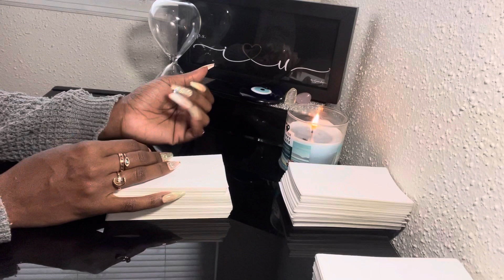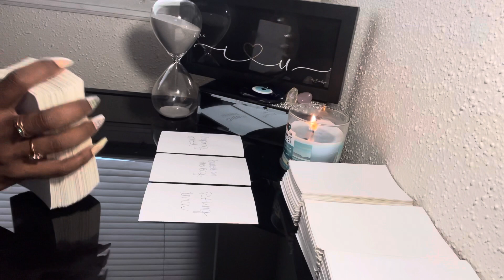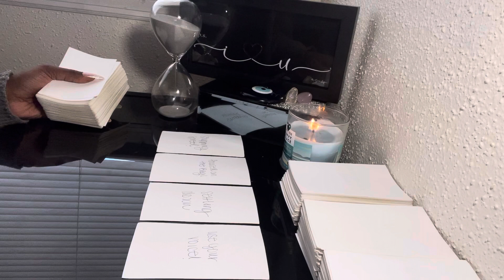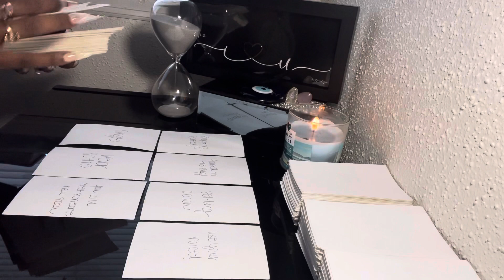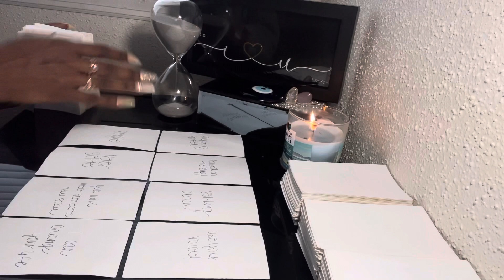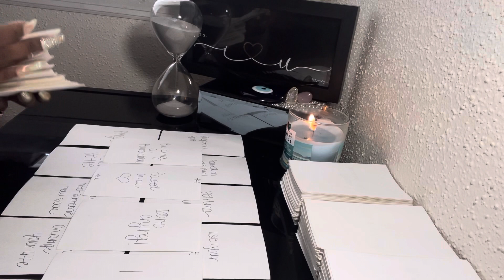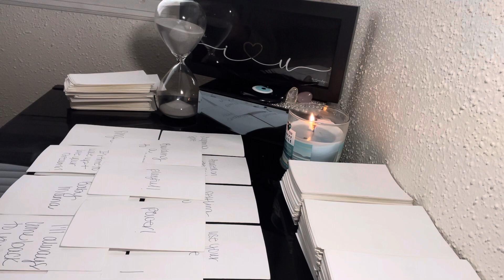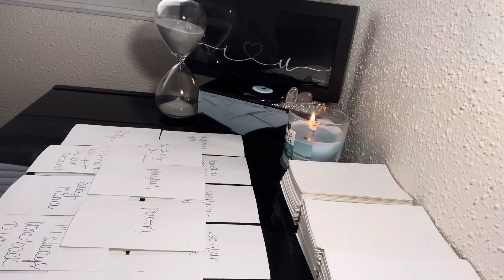✨NEXT 48✨SINGLE DIVINE FEMININES YOU’RE ABOUT TO MEET SOMEONE NEW 👀 YOU ARE FREE FROM THE PAST 😌